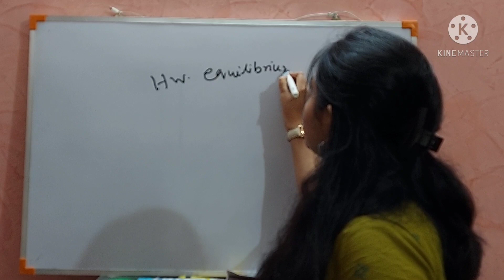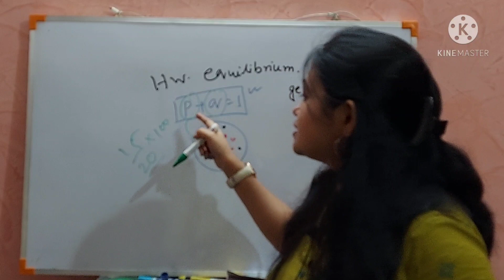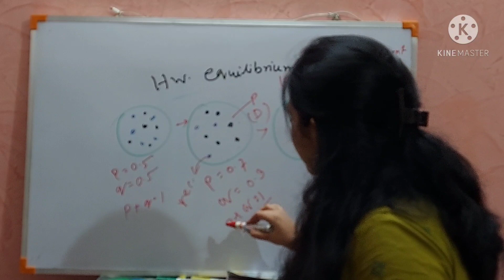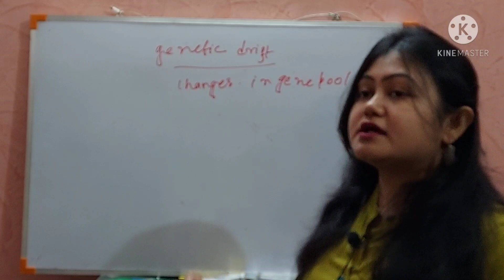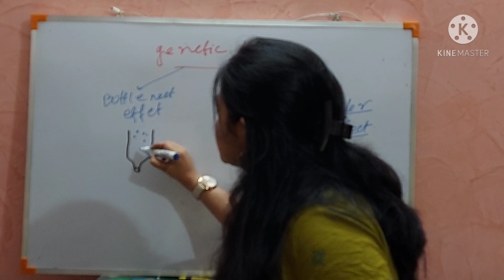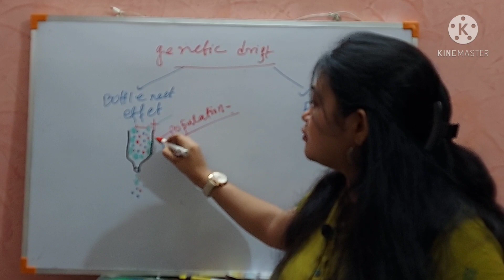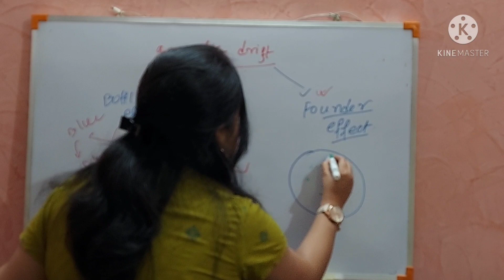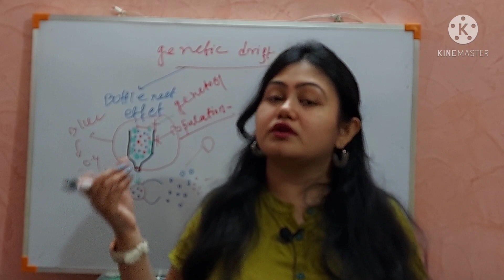Genetic drift|Bottle neck effect|Founder effect|Hardy Weinberg Equilibrium|Evolution|NEET|B.Sc|বাংলা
This lecture explains about the genetic drift and the example of genetic drift events such as the bottleneck effect and the founder effect that explains the chance in the genetic frequency with time by random chance.Genetic drift describes random fluctuations in the numbers of gene variants in a population.Genetic drift takes place when the occurrence of variant forms of a gene,called alleles, increases and decreases by chance over time.These variations in the presence of alleles are measured as chance in allele frequencies.This video explains the bottleneck effect and the reasons for changing gene frequency due to bottleneck effect.Genetic drift is a mechanism of evolution in which allele frequencies of a population change over generations due to chance(sampling error). Genetic drift occurs in all populations of non-infinite size,but its effect are strongest in small populations.
In this video you will learn about how evolution occurs.This video also explains the beetles experiment in the NCERT explaining Natural selection and Genetic Drift and how they result in evolution.
Quaries:
1.Evolution
2.Gene flow
3.Genetic frequency
4.hardy Weinberg equilibrium
5.allele frequency
6.change in allele frequency
7.founder effect
8.bottleneck effect
9.genetic drift types
10.allele frequencies
11.how is genetic drift different than natural selection
12.life science
13.csir
14.csir net
15.csir UGC net
16.evolution video
17.neet
18.biology lectures
19.molecular genetics
20.neet
21.evolution
22.genetics
23.aiims
24.gene pool
25.kvpy
26.jipmer
27.drift
28.neet exam
29.neet preparation
30.neet biology
31.allele